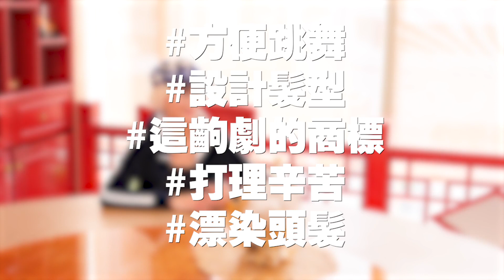【娛樂訪談】陳曼娜自爆點解最怕做訪問 | Yahoo Hong Kong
《家族榮耀》熱播令TVB搶得久違的高收視，其中卡士強勁包括「靚太」陳曼娜以高貴白髮造型再現螢光幕，不經不覺闊別翡翠台接近十年，到底Manna姐係咪全面復出？小編馬上邀請「馬家大奶奶」上Yahoo娛樂訪談，大爆「十四日隔離後遺症」順便親自講解被屈「自爆富婆」失實報導，想知內容？馬上去片。